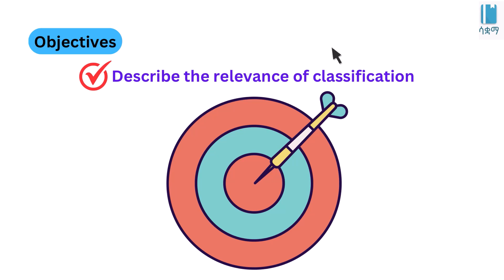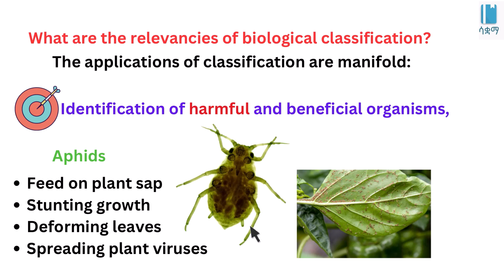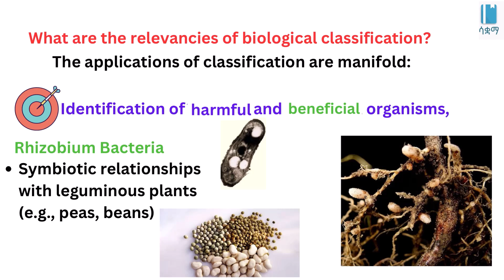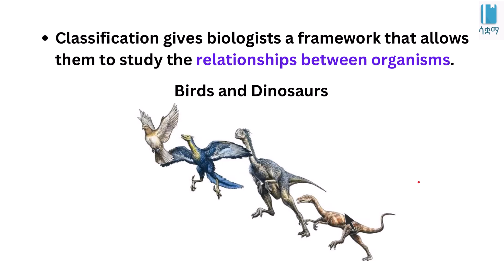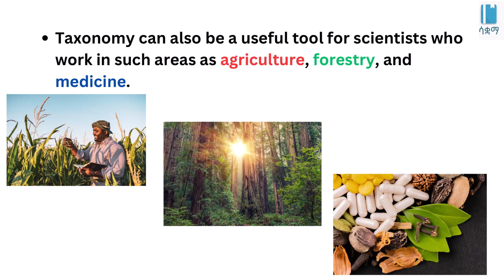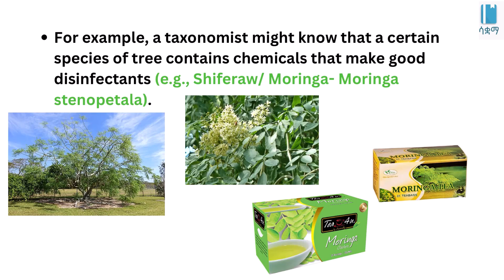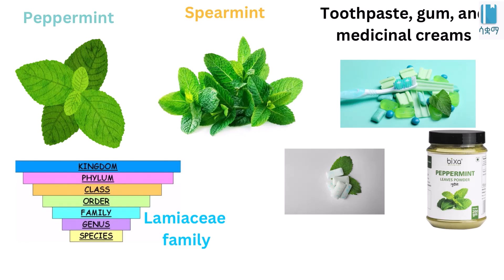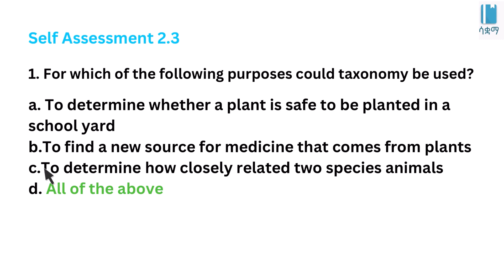Grade 9 Biology Unit 2: 2.3 Relevance of Classifications | Saquama | ሳቋማ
This video is based on the Ethiopian new curriculum Grade 9 Biology Unit 2: Here, we discuss 2.2.3 Relevance of Classifications .This is from the sub-unit 2.2 Taxonomy of Living Things.